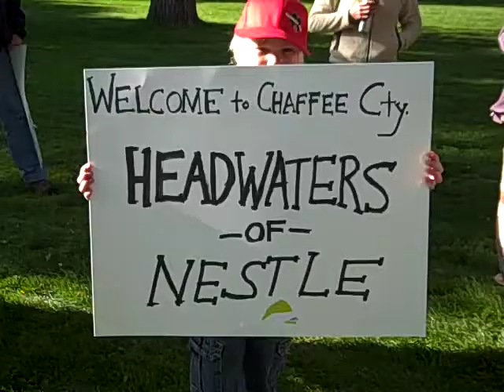headwaters of nestle